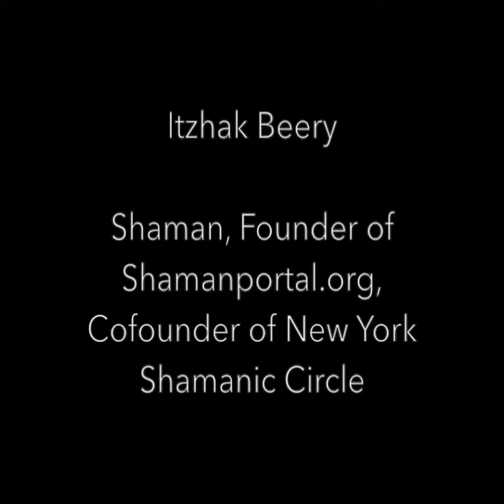Probing Beyond The Physical with Shaman Itzhak Berry - Communicating With Higher Realms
Join us as we go behind the scenes weekly with Forever Family Foundation Scientific Advisory Board Members, Academic Advisory Board Members and related experts in the field of Survival of Consciousness.  Our goal is to share their work and bring you stories and evidence of life after life.

Follow AfterlifeScience for the insights into the science behind survival of consciousness.

In this presentation, Shaman Itzhak Beery shares his original skepticism on the existence of the afterlife, only to have directly experience with Higher Realms that changed his personal understanding.